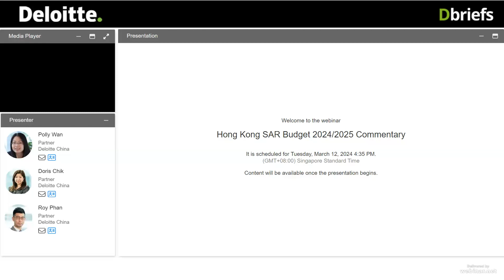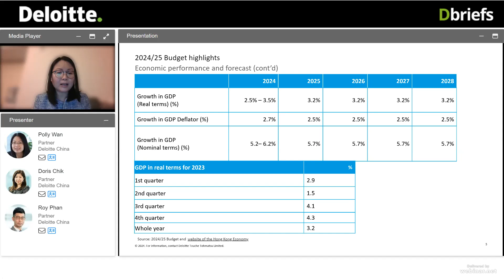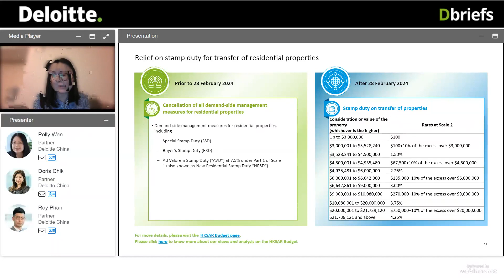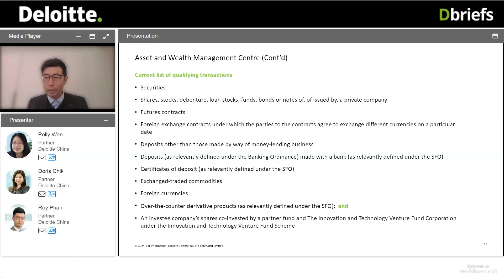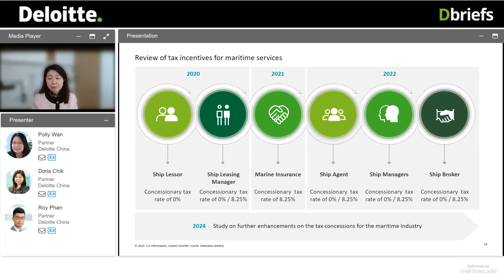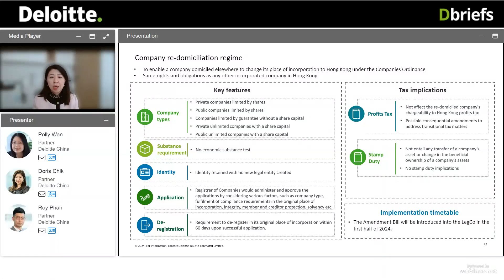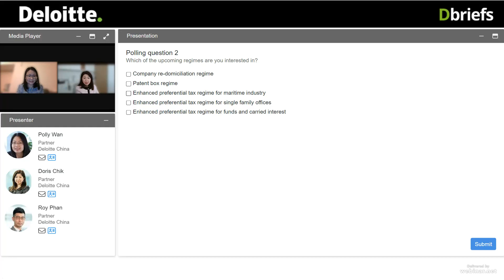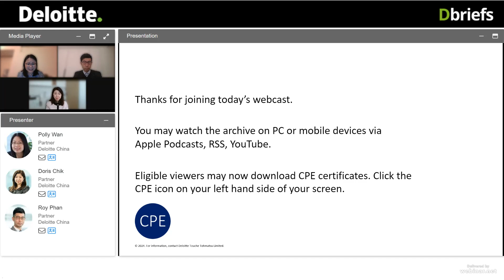Hong Kong SAR Budget 2024/2025 Commentary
In the recently delivered budget of Hong Kong Special Administrative Region (HKSAR), government has rolled out a number of measures on how the city can promote sustainable growth in traditional & emerging industries, as well as forward-looking tax policy and incentives in attracting investment.

This webcast focused on tax reduction and relief measures announced for the public, strengthening Hong Kong's position as an international financial and asset management center, and measures to encourage investments to foster sustainable development of Hong Kong.

(Live Presentation was aired on 12 March 2024)